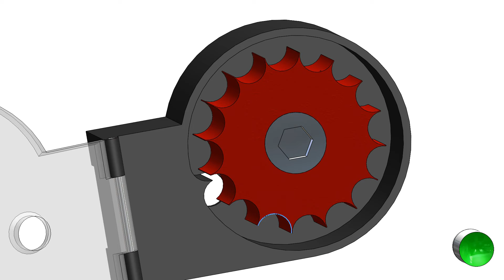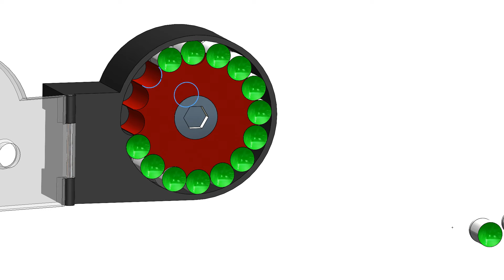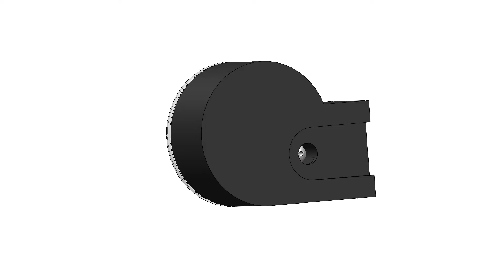Magazine SLUG 2023